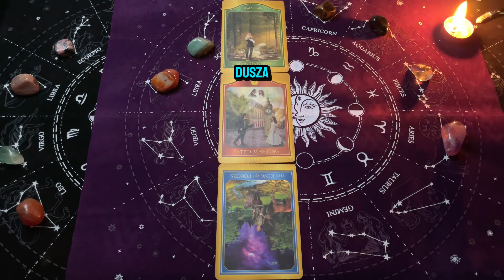Byk ♉️, 2-8 Grudzień 2024, TYGODNIOWY Tarot z Oobe Powieści